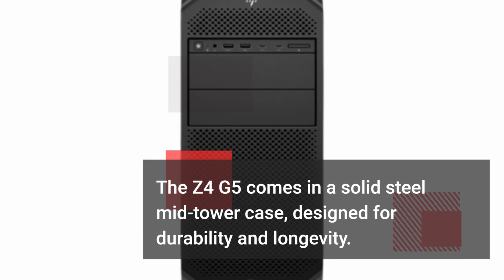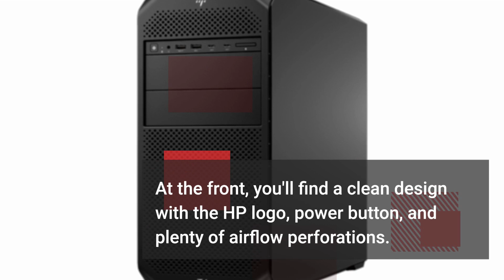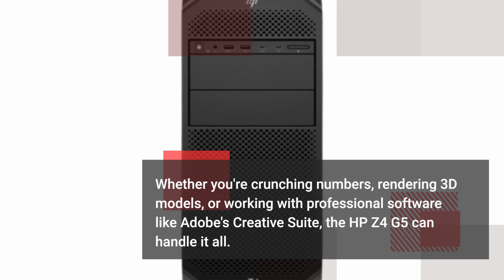HP Z4 G5 Review: Unleashing Workstation Power!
Amazon Product Name : HP Z4 G5

Welcome to our powerhouse HP Z4 G5 Review! In this video, we'll dive into the world of high-performance workstations with the HP Z4 G5. With its cutting-edge processing power, professional-grade graphics, and expandable design, this workstation promises to handle the most demanding tasks with ease. Join us as we test its performance in complex workloads, evaluate its cooling capabilities, and discuss its workstation-class features. Whether you're a content creator, an engineer, or simply seeking a reliable workstation for intensive tasks, this review will help you understand why the HP Z4 G5 is a standout choice for uncompromising performance and seamless productivity.